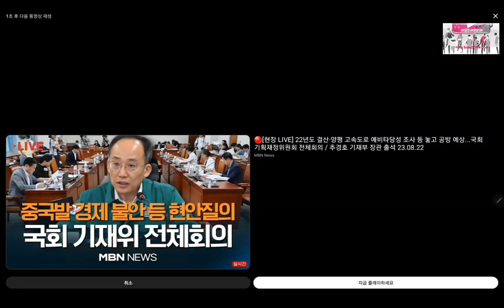2023.8.22일 국민의힘 당정협의회@everyone